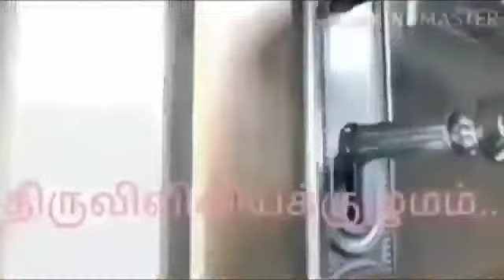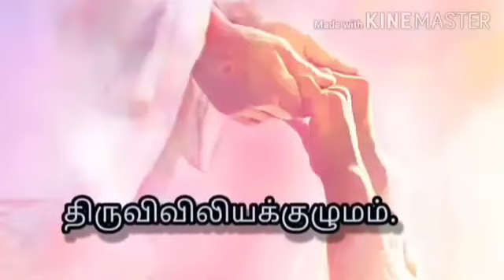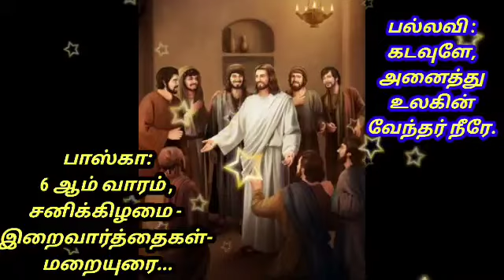பாஸ்கா 6 ஆம் வாரம் சனிக்கிழமை - இறைவார்த்தைகள்- மறையுரை- திருவிவிலியக்குழுமம்...